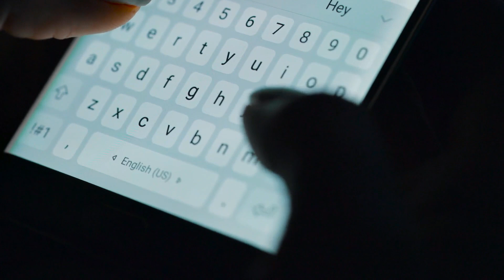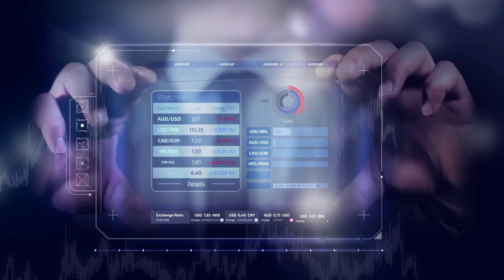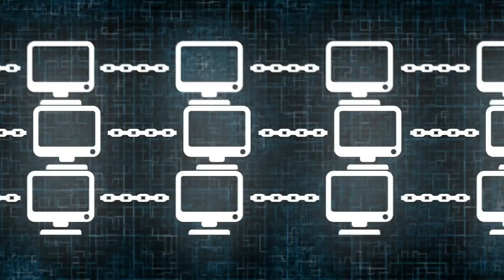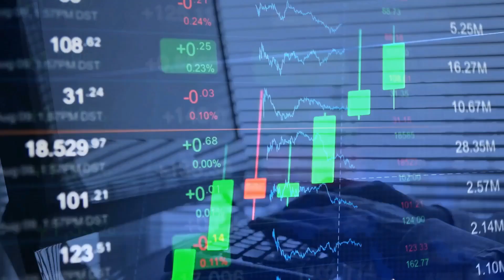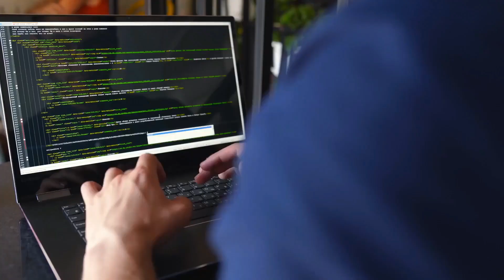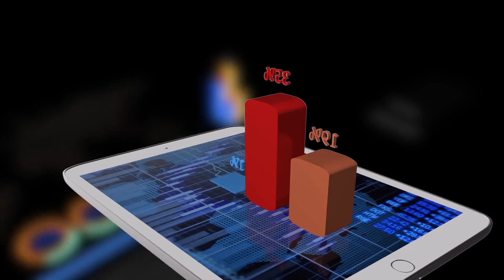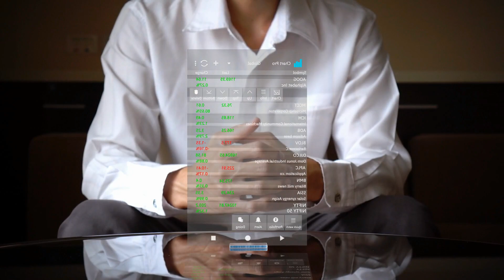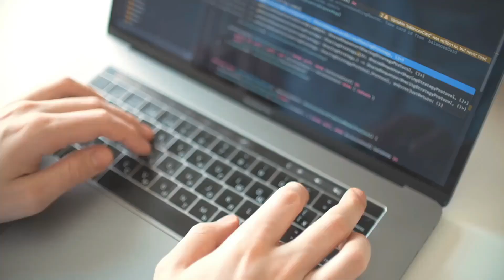The Blockchain Powered Messaging App For The Web3 Era (WHATSAPP KILLER)!! | Cryptology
The use of messaging apps is unprecedented, with more than 3.6 billion people worldwide using them and over 145 billion messages being sent every day. Let's discuss the blockchain messaging app where every conversation is private by design.

In today’s video, we will be talking about The Blockchain – Powered Messaging App For The Web3 Era (WHATSAPP KILLER).
While early efforts to bring blockchain technology to business tech have been comedy gold, enterprise startups are refining those ideas in hopes of moving beyond the cloud.

"2017 is the year that will make or break the case for viable enterprise adoption of blockchain, one of the newest and potentially groundbreaking transformative technologies," IDC wrote in a white paper that year describing IBM's ambitions in this area. If that were true, then this space is truly broken; very few companies in 2021 are using blockchain applications anywhere near the scale at which they've adopted other recent advances in enterprise tech like containers or robotic process automation.